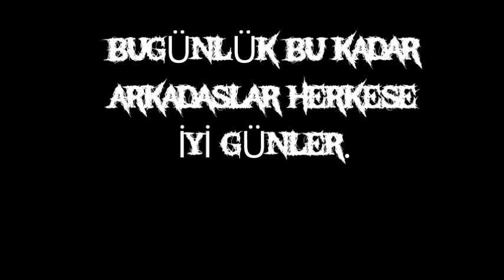KURTLARIN KABUSU RahmanKORUR WolfTeam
HERSEYE İNAT VİDEOLARA DEVAM